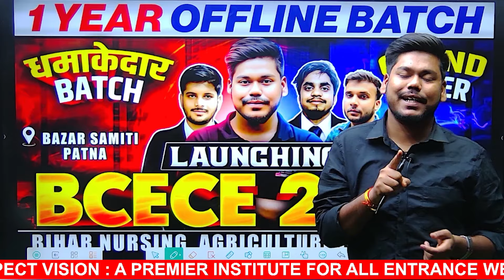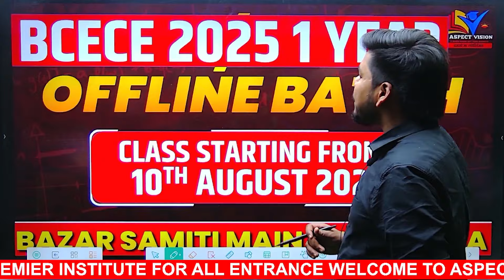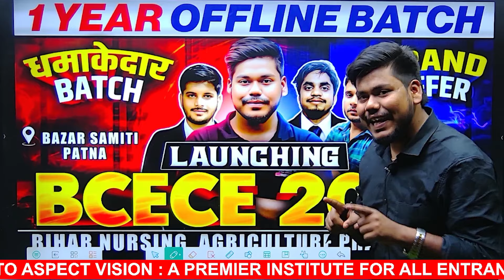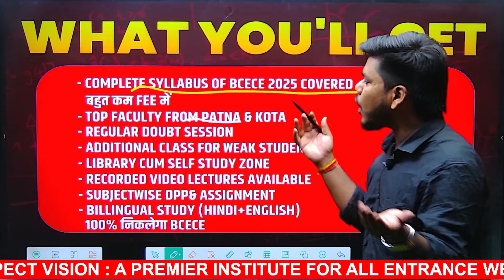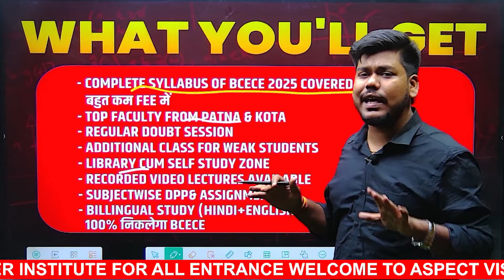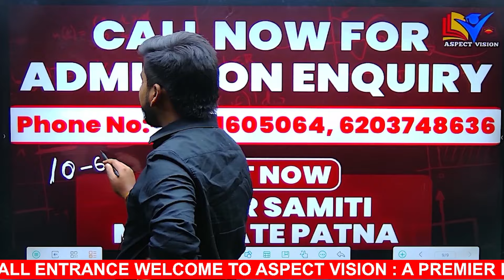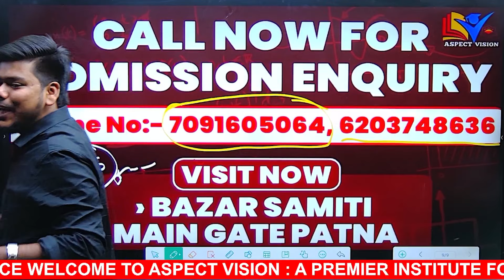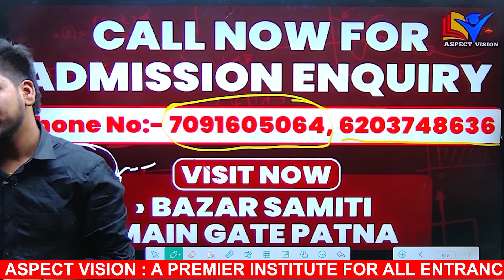BCECE 2025 1 YEAR OFFLINE BATCH ANNOUNCEMENT || धमाकेदार OFFER || BAZAR SAMITI PATNA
In this Video I have Discussed about BCECE 2025 1 YEAR OFFLINE BATCH ANNOUNCEMENT || धमाकेदार OFFER || BAZAR SAMITI PATNA || BCECE 2025

OFFLINE CLASS ADDRESS - ASPECT VISION CLASSES, BAZAR SAMITI MAIN GATE , BAZAR SAMITI ABOVE SAMOSA MAHAL, PATNA

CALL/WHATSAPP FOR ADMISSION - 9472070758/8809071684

1. *Selection Guarantee:* While we strive to provide the best coaching and support, we do not guarantee 100% selection in any examination. Success depends on various factors including individual effort, preparation, and performance in the examination.

2. *Results may vary:* The performance and success of each student may vary based on their dedication, commitment, and ability to grasp concepts. We provide guidance and resources to enhance learning, but the final outcome is subject to individual effort.

BCECE 2024 VVI QUESTIONS
BIHAR BSC NURSING ENTRANCE 2024
BCECE 2024 PREAPRATION
BCECE 2024 CLASS
BCECE 2024 EXAM PATTERN
BCECE 2024 COURSE LIST
BCECE 2024 TOTAL SEATS
BCECE 2024 SEATS LIST
BCECE 2024 NURSING
BIHAR BCECE 2024 SYLLABUS
BCECE 2024 AGRICULTURE
BCECE 2024 BPHARMA
BIHAR BCECE 2024 EXAM
BIHAR BCECE 2024 FORM
BCECE NURSING 2024
BCECE 2024 EXAM
BIHAR BCECE 2024 PREAPRATION
BCECE 2024 FORM
BCECE BSC NURSING FORM 2024
BCECE BSC AGRICULTURE FORM 2024
BIHAR AGRICULTURE 2024
BIHAR BCECE NURSING AGRICULTURE 2024
BCECE 2024 FORM KAB AYEGA
BIHAR BCECE EXAM DATE 2024
BIHAR BCECE FORM
BCECE 2023 PREAPRATION
BIHAR NURSING ENTRANCE 2024
BIHAR AGRICULTURE ENTRANCE 2024
BIHAR BPHARMA ADMISSION 2024
BCECE 2024 EXAM KAB HOGA
BCECE 2024 DATE
BCECE 2024 EXAM INFORMATION
BCECE 2024 PHYSIOTHEREPY
BCECE 2024 BMLT
BIHAR NURSING ADMISSION 2024
BIHAR BCECE AGREICULTURE ENTRANCE 2024